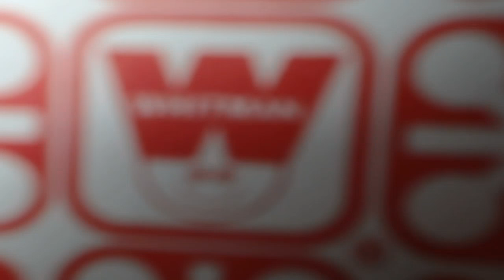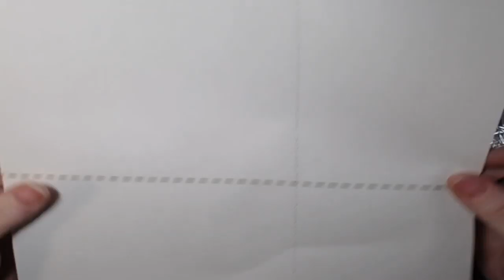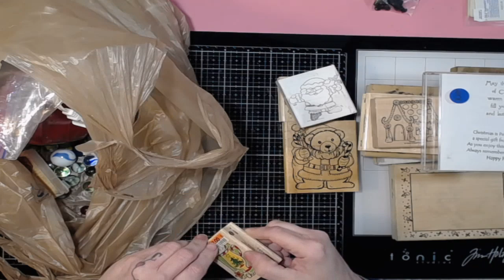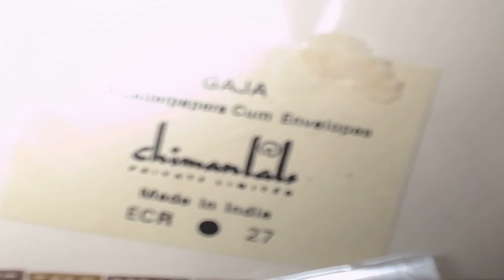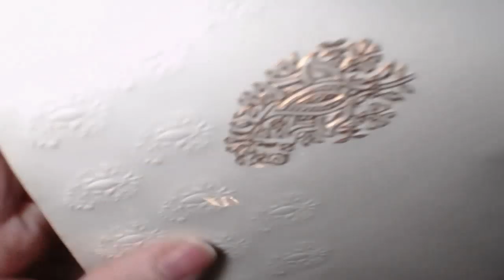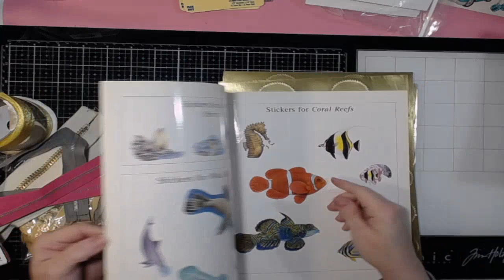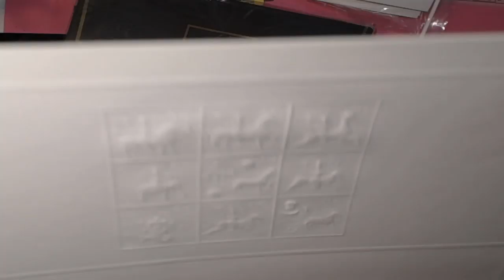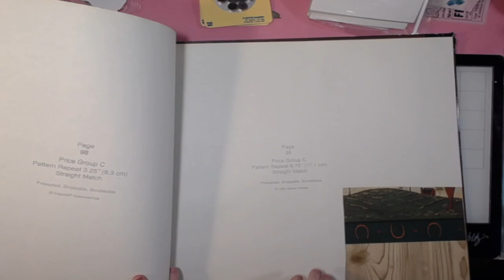Shh... its an AUCTION SNEEK PEEK!!